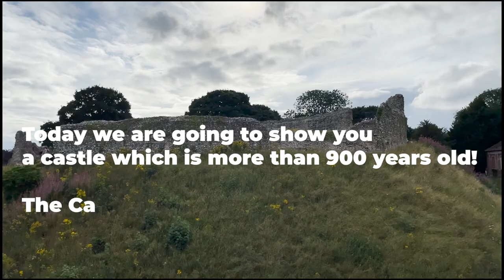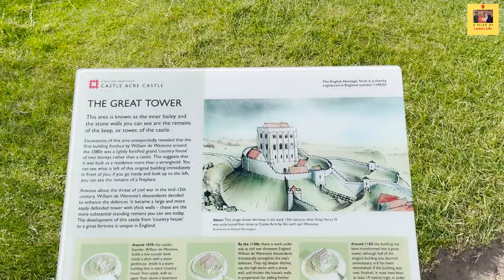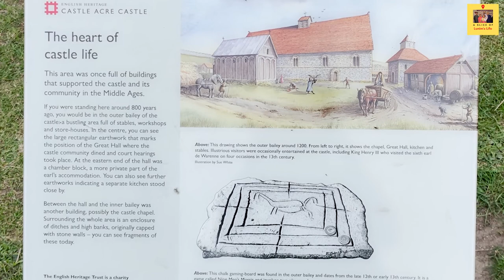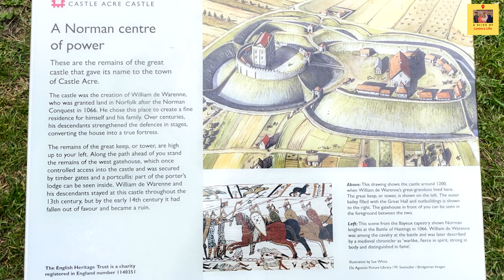A Short History and Tour - Castle Acre Castle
TBA

Join us on our journey as we explore the rich history of the site.

► INQUIRIES